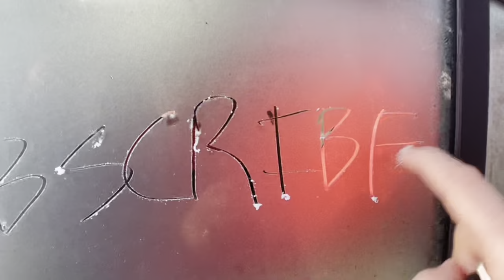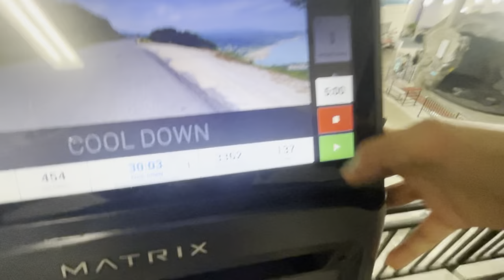Building in the Gym and in the Classroom (Vlog 2)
Another Day in my life as a High School/ College Student... 🔥

God Bless👑🙏